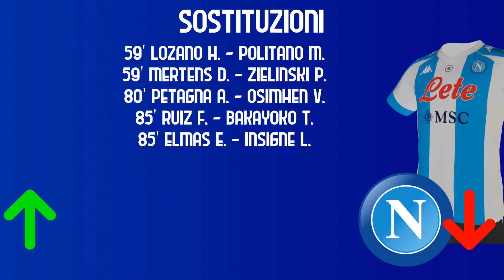TORINO - SSC NAPOLI 0-2 | 11' Bakayoko, 13' Osimhen.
Stadio Olimpico Grande Torino, 26 Aprile 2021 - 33ma Giornata Campionato Serie A 2020/21

Foto e Statistiche di TORINO - NAPOLI
TORINO (3-5-2): Sirigu; Izzo, Nkoulou (57' Buongiorno), Bremer; Singo (72' Bonazzoli), Rincon, Mandragora, Verdi (57' Linetty), Ansaldi (86' Baselli); Sanabria, Belotti (72' Zaza).
A disposizione: Milinkovic-Savic, Lyanco, Lukic, Gojak, Rodriguez, Vojvoda, Murru.
Allenatore: Nicola.

NAPOLI (4-2-3-1): Meret; Di Lorenzo, Rrahmani, Koulibaly, Hysaj; Demme, Bakayoko (85' Elmas); Politano (59' Lozano), Zielinski (59' Mertens), L. Insigne (85' Ruiz); Osimhen (80' Petagna).
A disposizione: Contini, Idasiak, Mario Rui, Maksimovic, Costanzo, Cioffi, Lobotka.
Allenatore: Gattuso.

ARBITRO: Valeri di Roma.
MARCATORI: 11' Bakayoko (N), 13' Osimhen (N).